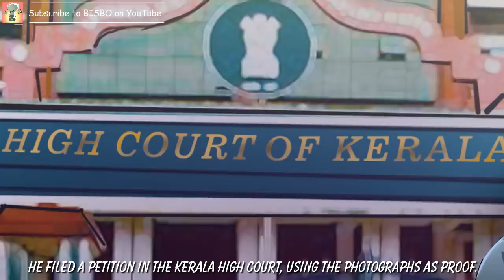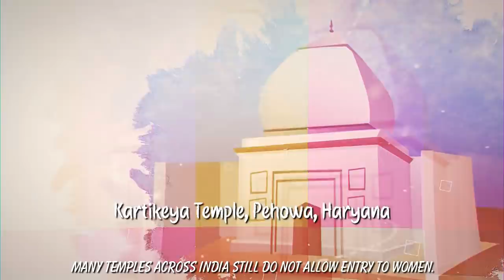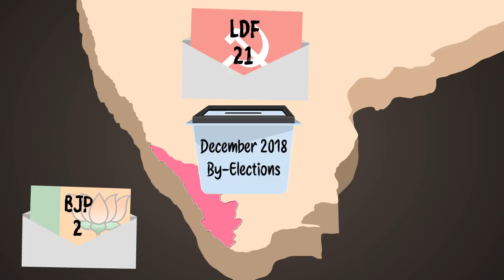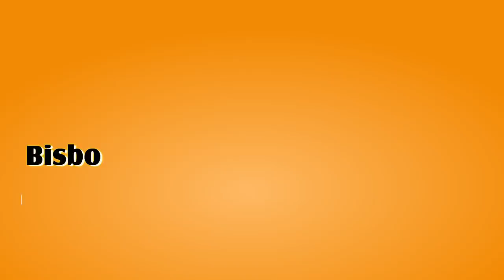Sabarimala Temple controversy in the shadow of Elections 2019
The Sabarimala temple has become a battleground, between devotees inspired by religious politics and elections2019 and reformists, both men and women. India's SupremeCourt is on a path to genderequality in TripleTalaq case etc, but should every tradition be "reformed"? This video shows you both sides of the divide and the temple's rich history. Watch till the end and enjoy the limerick.

Corrections:
1. Sree Padmanabhaswamy Temple, Thiruvananthapuram, Kerala is mentioned as not allowing women to enter the temple. We stand corrected. Women are allowed to enter the Sree Padmanabhaswamy temple.
2. The practice of "choroonu" has been suspended since 2007. In our video we said that it still continues.

Sources:
The News Minute:
Sridevi Jayarajan; Oct 19, 2018

Indian Kanoon:
S. Mahendran vs The Secretary, Travancore

India Today:
Rupesh Paul; July 17, 2006
MG Radhakrishnan; February 25, 2008

Rajya Sabha TV:
In Depth; October 18, 2018

Economic Times:
TK Arun; October 21-27, 2018
Charmy Harikrishnan; Oct 6, Sept 30, 2018
Samanwaya Rautray Sept 29, 2018

Mint
Priyanka Mittal; Nov 20, 2018
Nidheesh MK; Oct 23, 2018
Manu S Pillai; Oct 21, 2018

Reuters:
Malini Menon; October 26, 2018

Disney Tom; Nov 23, 2018
Nov, 24, Oct 28, 19, 7, 2018
J Devika; Oct 21, 2018
Arghya Sengupta; Oct 19, 2018
Swapan Dasgupta Oct 7, 2018
R. Jagannathan; Oct 5, 2018
Oct 17, Sept 29, 2018

Mumbai Mirror
Dushyant; Oct 19, 2018

PT Mohannan Pillai; November 24, 2018

Tour My India
Kamlesh Nayal; July 6, 2018

The Travancore Devaswom Board moved to SC saying through advocate P.S. Sudheer seeking extension to implement the SC orders,
“About 1000 women registered their names to visit the Sabarimala during the pilgrimage between November 16 till January 20 but they cannot ensure their security against assault.”

The SC has already agreed to hear the 49 petitions filed against the September 28 judgment.